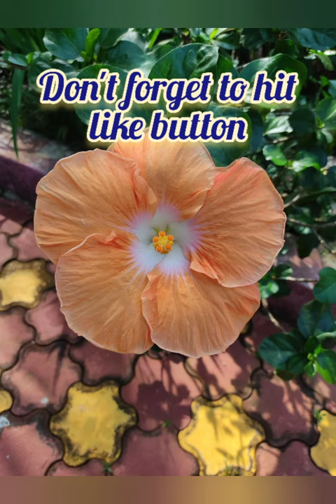30 Different Varieties Hibiscus Flowers Hibiscus lovers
Hibiscus Flowers unique in colours, refreshes each and everyones eyes and mind. 1 hibiscus plant can give plenty flowers. Just need proper care and attention to the plant. Blooms in every season..